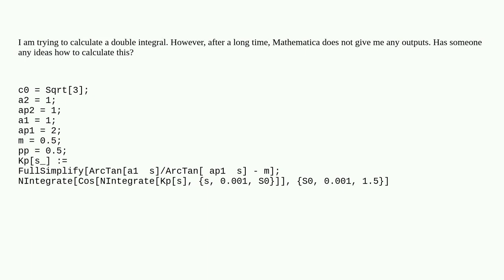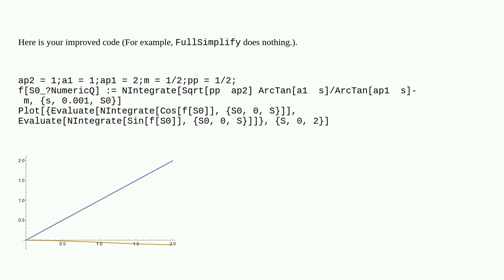Mathematica: Iterated integral numerically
Iterated integral numerically

A special thanks goes out to the awesome community

  numerical-integration parametric-functions